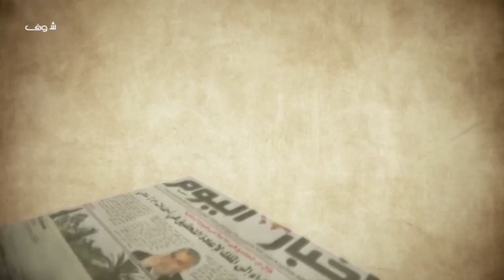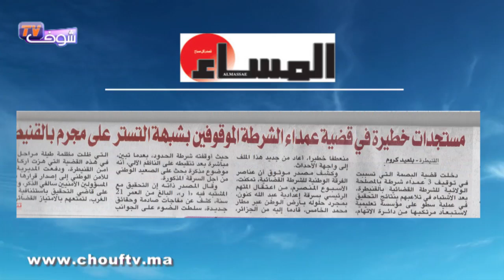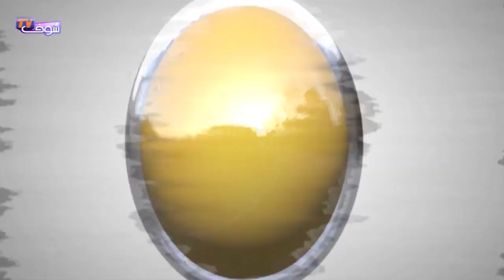شوف الصحافة : شاب يضرم النار في جسده بتامسنا